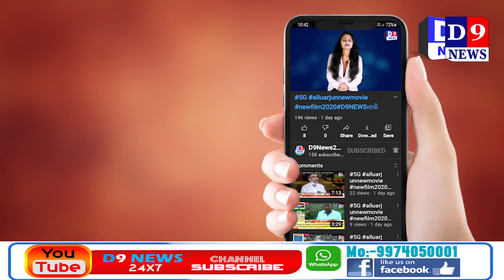D9NEWS ઝઘડીયા તાલુકામાંથી પસાર થતો ધોરીમાર્ગ લાંબા સમયથી બિસ્માર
Title:   ઝઘડીયા તાલુકામાંથી પસાર થતો ધોરીમાર્ગ લાંબા સમયથી બિસ્માર
Name of the Reporter : nimesh gauswami
Date & Time : 09/03/2021 12:00:00

Description
અંકલેશ્વર રાજપિપલા વચ્ચેનો ધોરીમાર્ગ લાંબા સમયથી બિસ્માર બન્યો છે.આ માર્ગને ફોરલેન બનાવવાની કામગીરી શરુ થઇ ત્યારે ભરૂચ અને નર્મદા જિલ્લાની જનતામાં ઉમદા સવલત મળવાની ખુશી દેખાતી હતી.પરંતુ કામગીરી શરુ થયા બાદ કામ ખોરંભે પડતા જનતાની હાલાકિમાં દિવસે દિવસે વધારો થઇ રહ્યો છે.અ‍ા માર્ગ ઝઘડીયા તાલુકામાંથી પસાર થાય છે.ઝઘડીયા તાલુકામાંથી પસાર થતાં આ ધોરીમાર્ગ પર ઠેરઠેર ગાબડાઓ પડતા વાહનચાલકો મુશ્કેલીમાં મુકાઇ રહ્યા છે.રોડની અધુરી કામગીરી ફરીથી શરુ કરવાને બદલે તેના પર ઠીંગડા મારવાનું શરુ કરવામાં આવ્યુ.આ માટે રોડ પર મેટલીંગ કરીને માર્ગ પરના ગાબડા પુરવામાં આવી રહ્યા છે.પરંતુ મેટલીંગ કર્યા પછી તેના પર સમયસર ડામરનું કામ શરુ નહિ કરાતા અણીદાર પથ્થરોના કારણે વાહનોના ટાયરોને નુકશાન થઇ રહ્યુ છે.તેથી અંકલેશ્વર રાજપિપલા વચ્ચેના ધોરીમાર્ગ પરની અધુરી કામગીરી તાકીદે શરુ કરવામાં આવે તોજ જનત‍ાની તકલીફ દુર થાય તેમ છે.રાજપિપલાની આગળ કેવડીયા ખાતે આવેલ સ્ટેચ્યુ ઓફ યુનિટીના સ્થળે જવાવાળા સહેલાણીઓ પણ બિસ્માર માર્ગને લઇને તકલીફ ભોગવે છે.તેથી રોડની અધુરી કામગીરી જલ્દીથી શરુ કરવામાં આવે તે જરુરી છે.